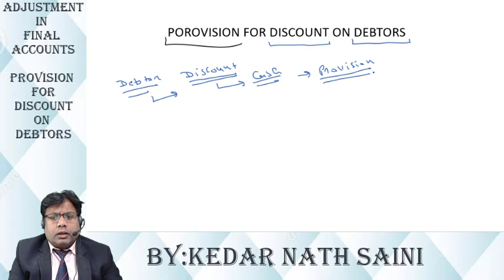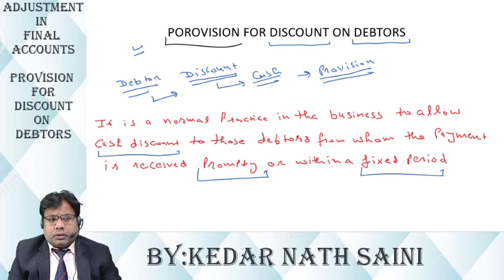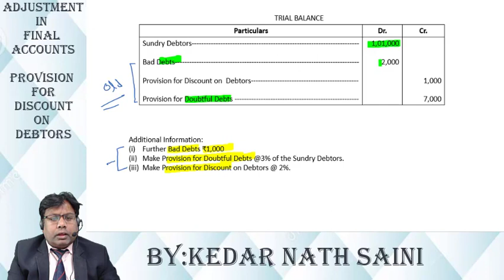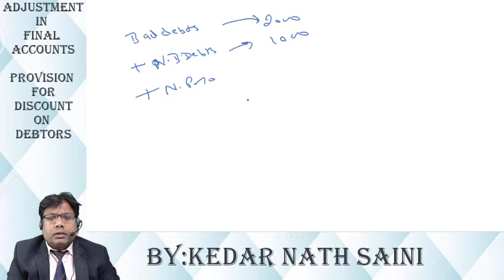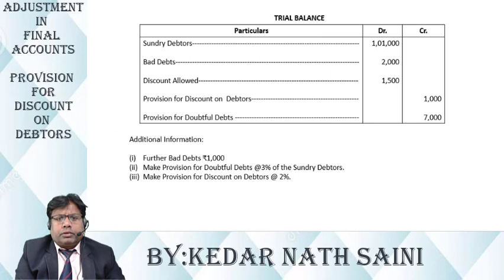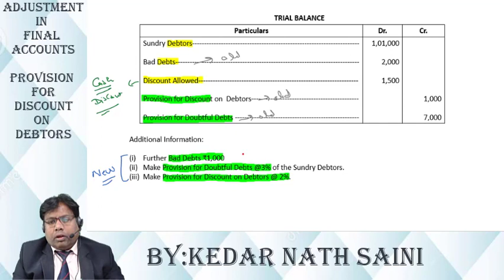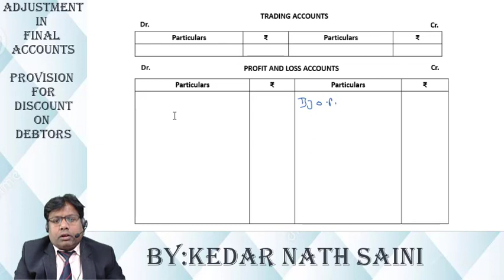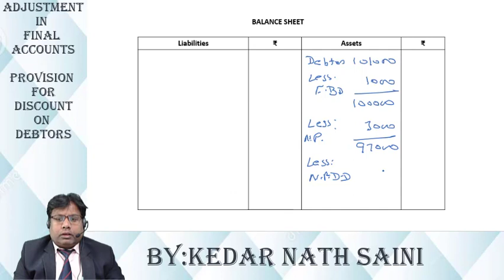ADJUSTMENT OF PROVISION FOR DISCOUNT ON DEBTORS IN FINANCIAL STATEMENTS #10 BY:KEDAR NATH SAINI